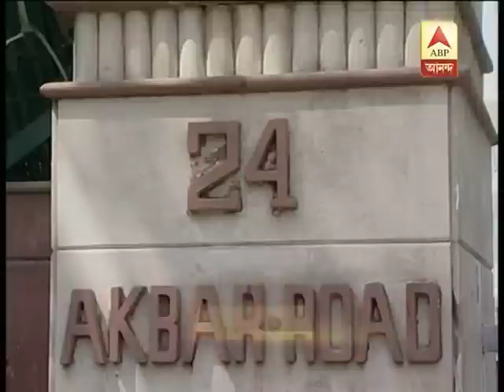mamata osd to be quizzed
Mamata Banerjee's regime in rail now said to be under the spotlight following allegation of fixing a top post in rail board in lieu of kickback in which Pawan Bansal's nephew has ben arrested.